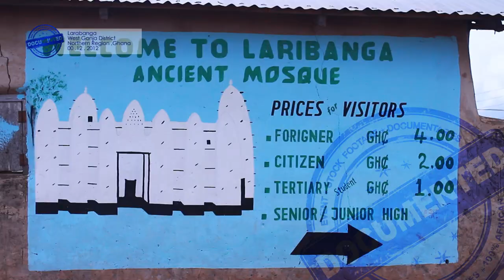Documented Larabanga West Gonja District Northern Region ,Ghana